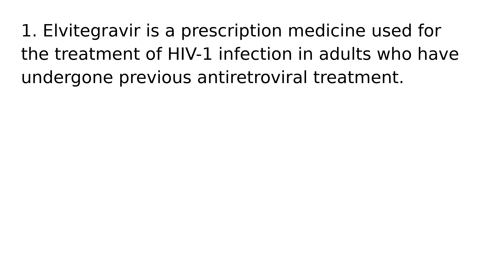Elvitegravir drug medication uses medical words terms dictionary meanings definitions